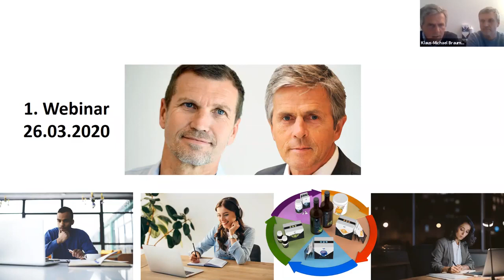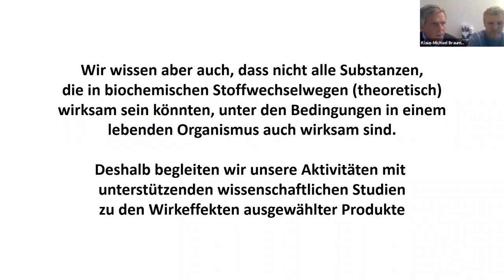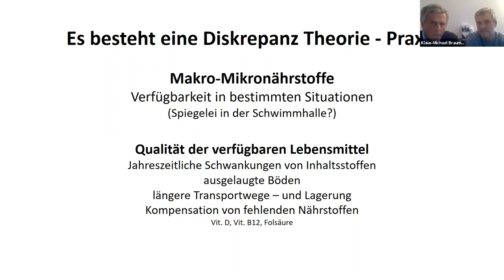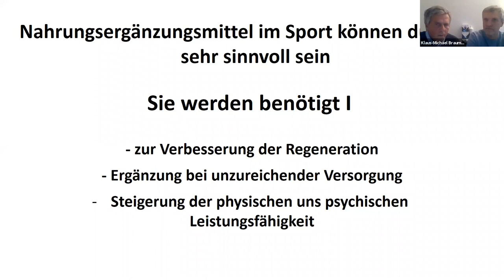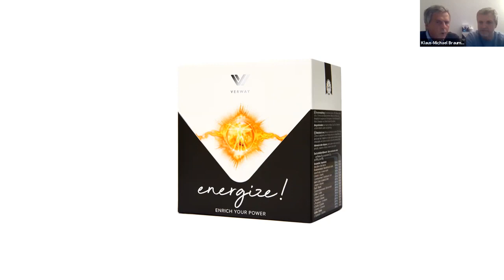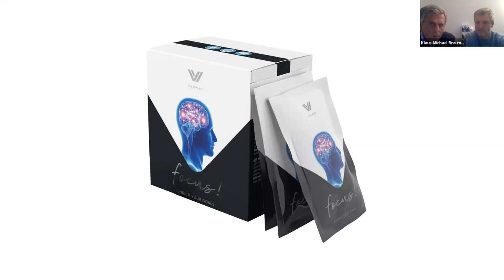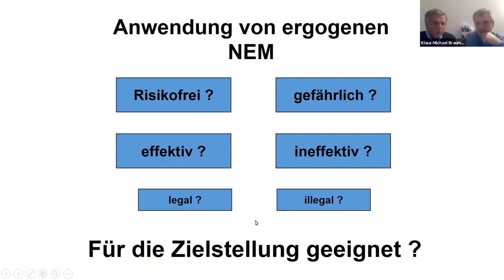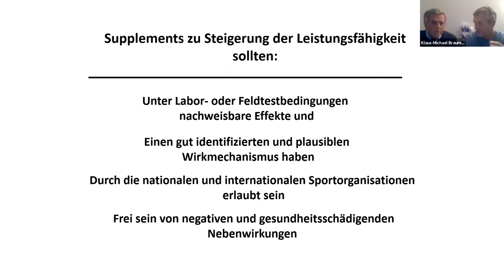Verway Nutrion Nahrungsergänzung WEBINAR 26 03 2020 Thomas von Heesen + Dr med Braumann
Warum sind Nahrungsergänzungen im Sport wichtig?